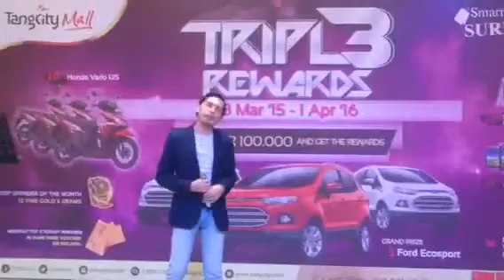Kuinginkan Cinta - Andjazuly (Live)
My 1st single promo